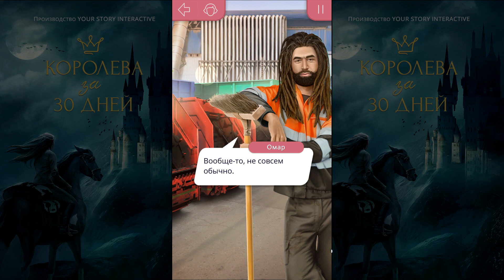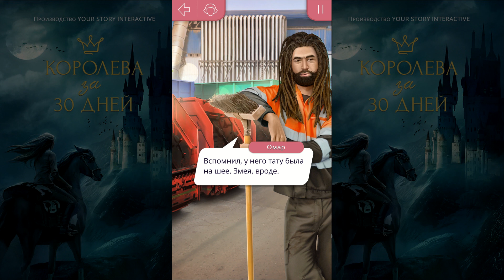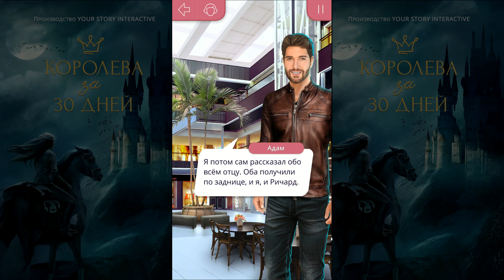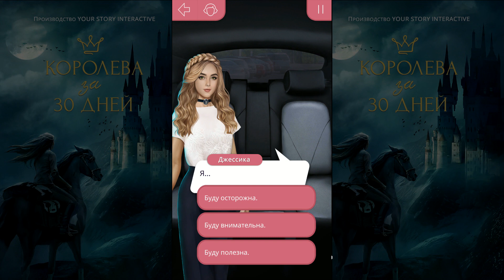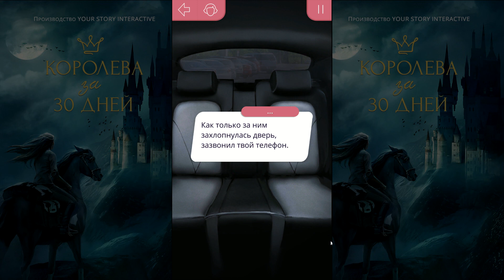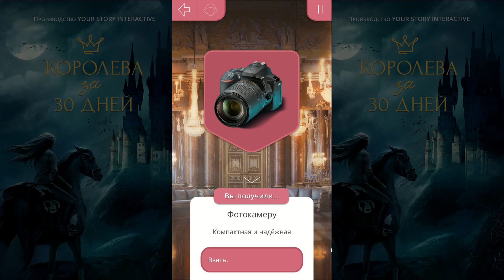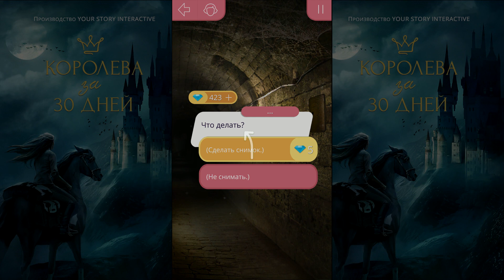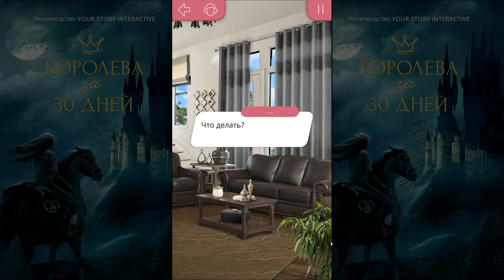Королева за 30 дней 5 серия Секрет Джулии (2 сезон) Клуб романтики Mary games